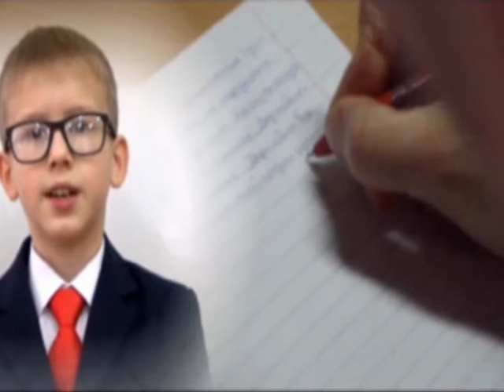Страна читающая — Владимир Кузнецов читает произведение «Чему бы жизнь нас ни учила…» Ф. И. Тютчева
страначитающая - Читаем Тютчева. Владимир Кузнецов читает произведение Ф.И. Тютчева "Чему бы жизнь нас не учила...", МОУ "Школа №4" города Ждановка, ДНР